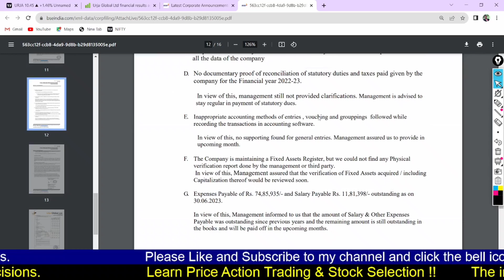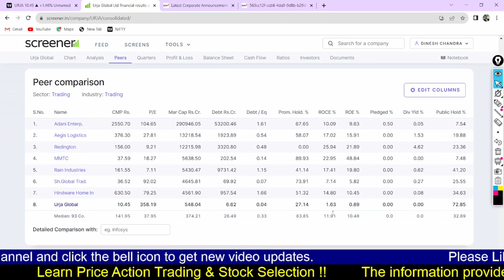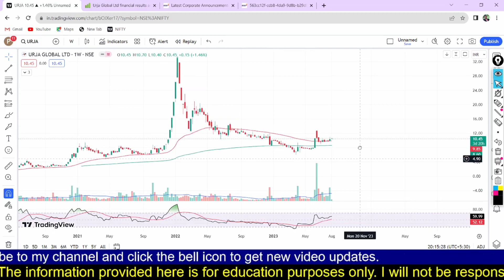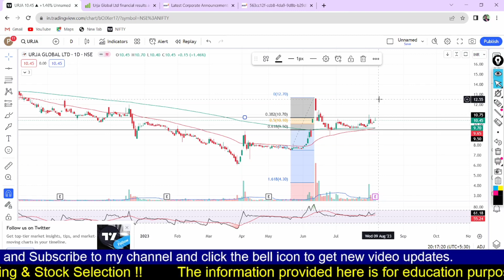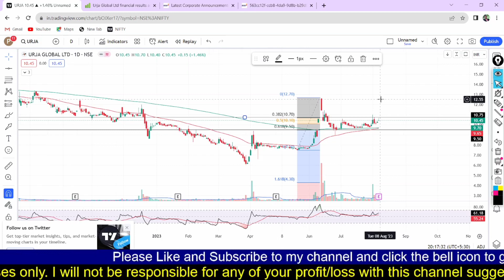Urja Global Share Complete Analysis || Urja Global Share Latest News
Urja Global Share Complete Study
Urja Global Share Next Target